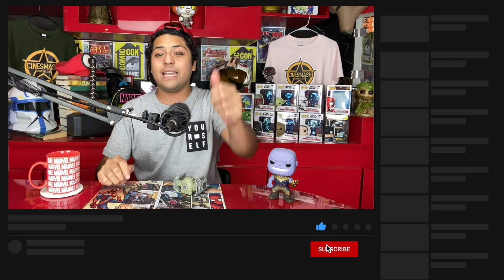NOTICIAS | Anuncian el villano de Spiderman 3 | Dune y Batman Retrasado | Star Wars Squadron y más!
En este video repasamos las ultimas noticias del cine tanto como el nuevo villano de Spiderman 3, fechas retrasados de Batman y Dune, y entre más.